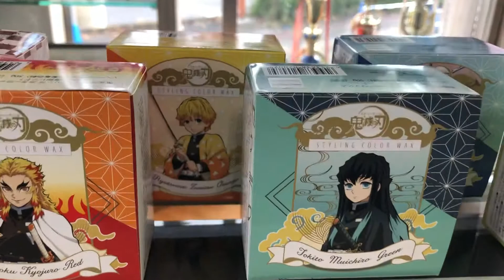群馬県 尾島 理容室 床屋 美容室 濡れパン できる 店 マカリィ